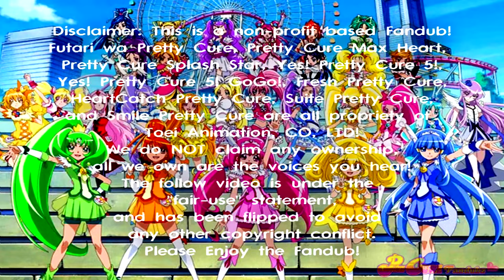Suite Pretty Cure × All-Stars English Fandub Cure Melody & Cure Rhythm Speech Amanda Lee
@LeeandLie Credit @PreCureFandubz